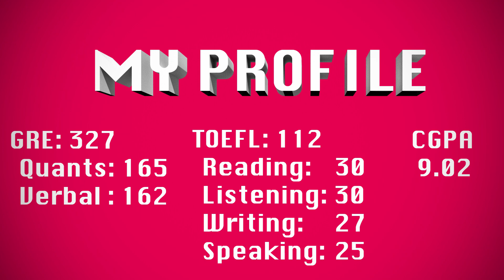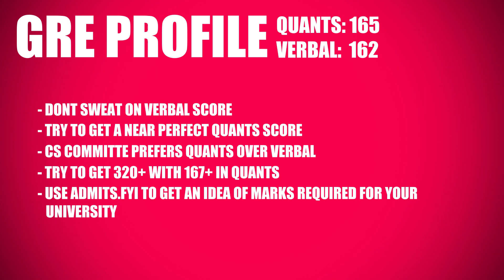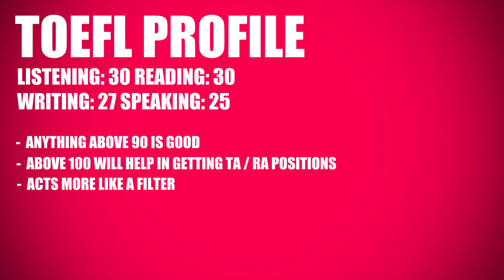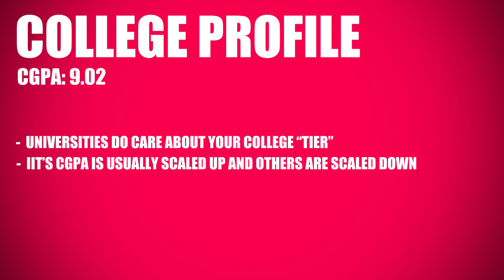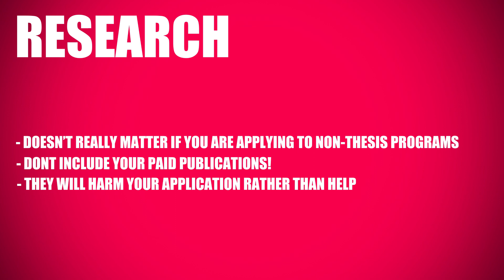Starting my Masters Journey ! ( MSCS in USA, PROFILE)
Join me in my Masters journey to USA !
Turns out I did not add names of the Universities in the Slides so here they are in order incase you are not familiar with the logos!
1st Row - Arizona State University,
                  Northeastern University,
                  New York University,
                  Texas A and M University,
2nd Row - University of Buffalo,
                  Virginia Tech University
Chapters:
0:00 Introduction
1:24 My Profile
1:35 GRE Profile
2:54 TOEFL Profile
3:28 College Profile
4:16 Work Experience
4:57 Research
5:54 Universities I am applying to
6:09 Closing Statements